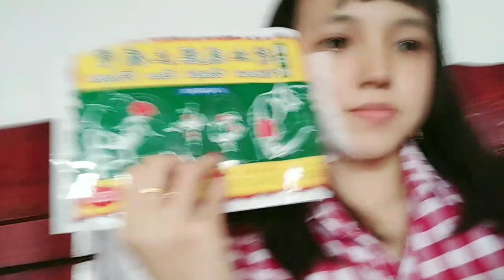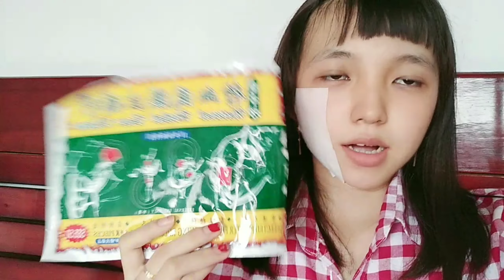FIRST TIME pakai KOyok di PIPI gegara??? NikenKho Quarantineday #2020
Hello guys nonton sampai habis ya video nya😆
Trus LIKE nya👍 jangan lupa ya hihihi

FACEBOOK PAGES : Niken Kho 许芬琪 ✔️